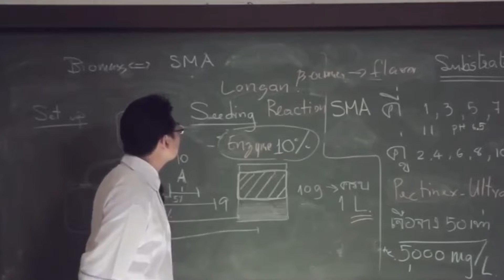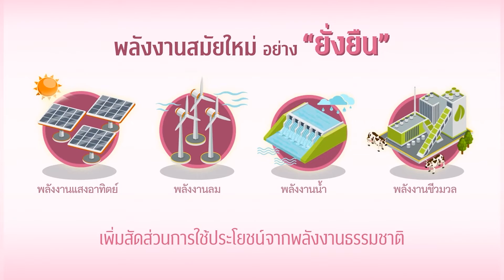CHULA MOOC : SDGs x CHULA : จุฬากับนวัตกรรมเพื่อการพัฒนาที่ยั่งยืน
จุฬาลงกรณ์มหาวิทยาลัยมุ่งมั่นที่จะบรรลุเป้าหมายการพัฒนาที่ยั่งยืน 17 ประการ (SDGs) ของสหประชาชาติผ่านนโยบายและการดําเนินงานการวิจัยและนวัตกรรมการเรียนการสอนตลอดจนการเข้าถึงและการมีส่วนร่วม ศูนย์นวัตกรรมการเรียนรู้จึงได้ดําเนินการจัดทําสื่อการเรียนการสอนออนไลน์ เรื่อง SDGs x CHULA : จุฬากับนวัตกรรมเพื่อการพัฒนาที่ยั่งยืน โดยจะมีเนื้อหาที่นําเสนอเกี่ยวกับเป้าหมายการพัฒนาที่ยั่งยืน 17 ข้อ ซึ่งกําหนดโดยสมัชชาแห่งสหประชาชาติ และนําเสนอเกี่ยวกับนวัตกรรมของจุฬาลงกรณ์มหาวิทยาลัยกับการร่วมขับเคลื่อนความยั่งยืน

ลงทะเบียนเรียนได้ที่